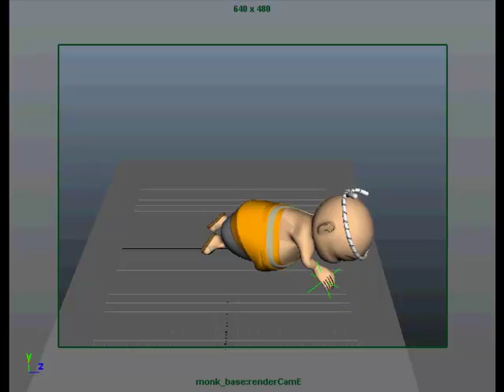Gorilla Tac Animation Tests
Some animation tests we ran for our Monk and Masked Guard character in Kung Fu Kingdom.

Note that these images do not have our cel-shader applied, so they will look more cartoony in the game.